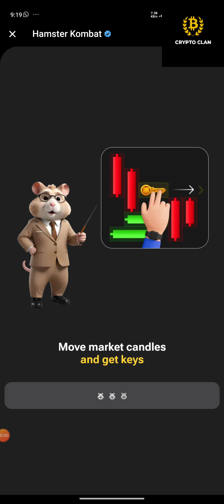Hamster Kombat Mini Game Today 25 August Today